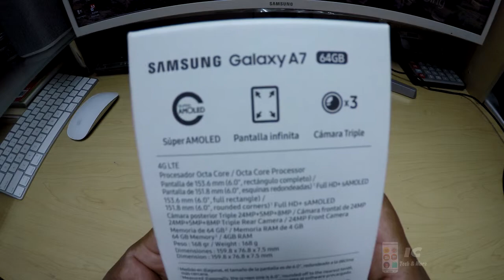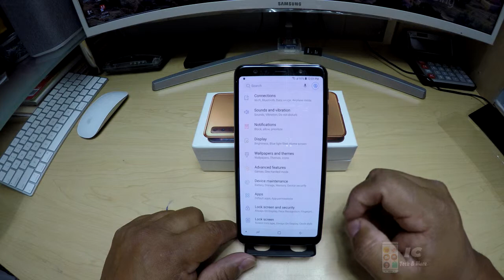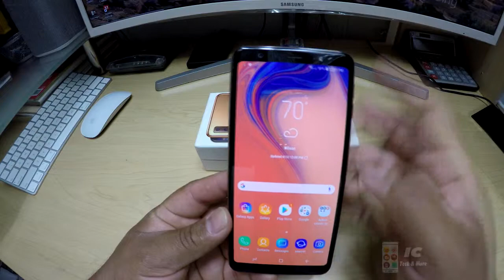Unboxing Samsung Galaxy A7 2018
Unboxing de el samsung galaxy A7 liberado